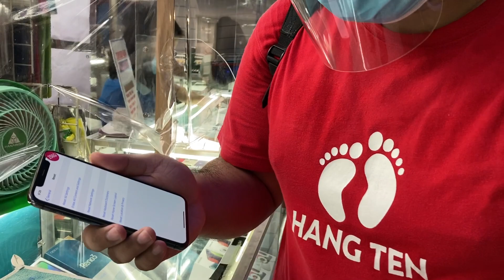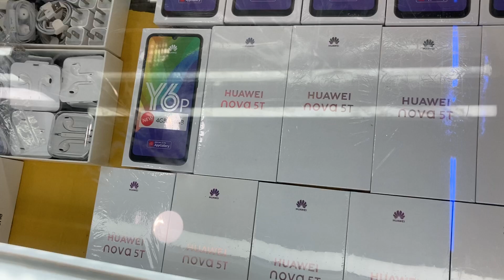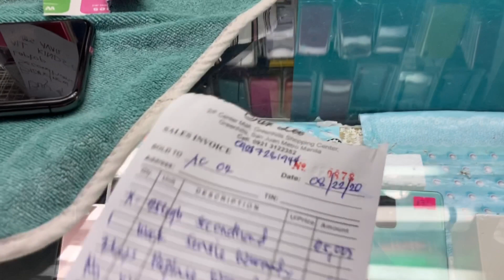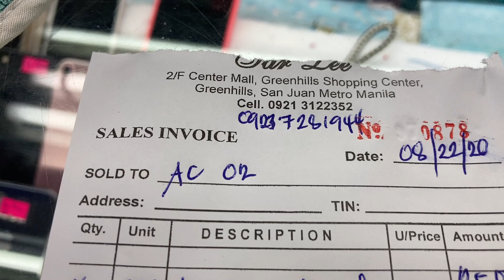Murang Iphone sa Greenhills na Pang Online Class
This is another Greenhills vlog. We strictly followed the quarantine protocols of Greenhills mall.

Before, buying 2nd hand phones in Greenhills, please check the battery life, screen sensitivity, imei, camera, buttons, and speakers.

PS. Meron po mga clips sa vlog na hindi ko po napansin na bumababa yung mask ko dahil po sa pagsasalita ko. Pasensya na po sa aking pagkakamali.